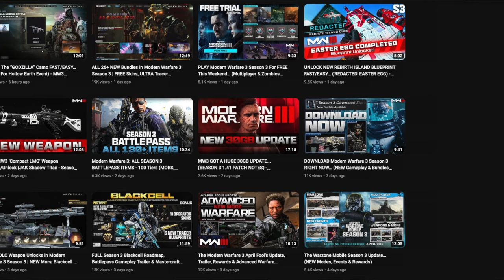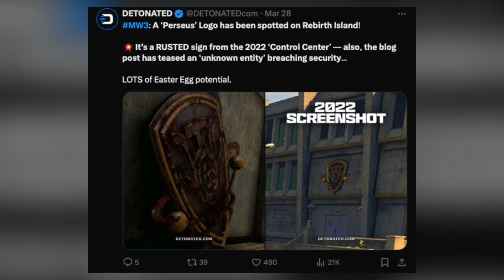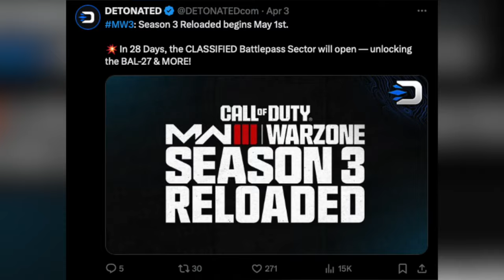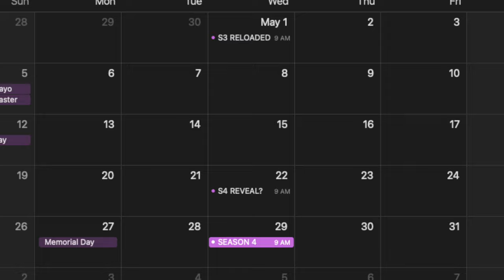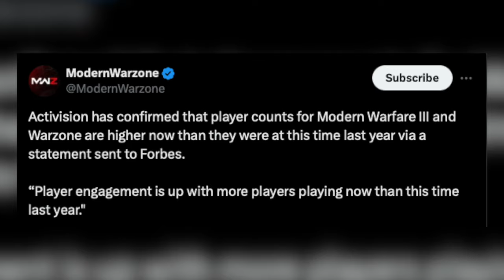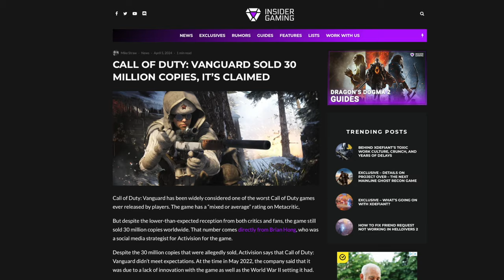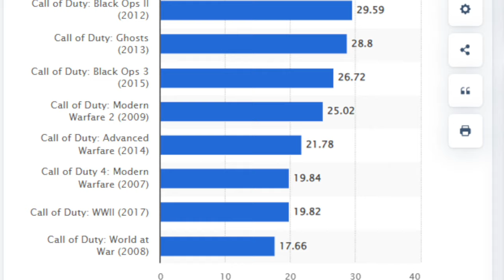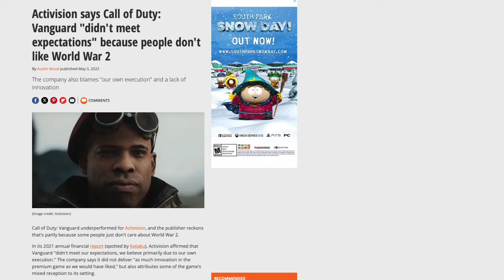FIRST BLACK OPS 6 REVEAL TRAILER & GAMEPLAY EVENT… (COD 2024)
Check Out My Recent Video! [ Unlock The “GODZILLA” Camo FAST/EASY… (Battle For Hollow Earth Event) - MW3 "HEAVY METAL" Reward ]

Timestamps
0:00 - Introduction
0:45 - Season 3 Off to a STRONG Start
1:23 - Rebirth Island Teasing Black Ops
2:42 - IMPORTANT Upcoming Dates!
3:40 - Black Ops 2024 Xbox Reveal Event
5:01 - This is MASSIVE For The Future..
6:20 - Is This REALLY True? I Doubt It
8:08 - MW3 & BO3 Are Breaking Records!
8:59 - Closing Statements

                                           💣 ~dkdynamite~ 💣